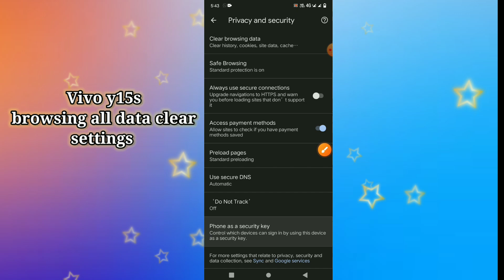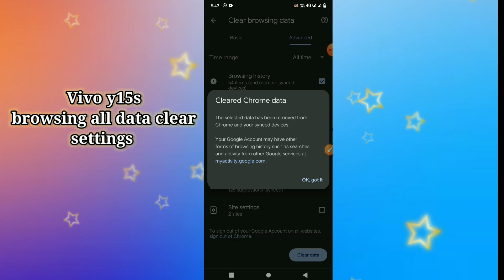Vivo y15s browsing all data clear settings || how to use